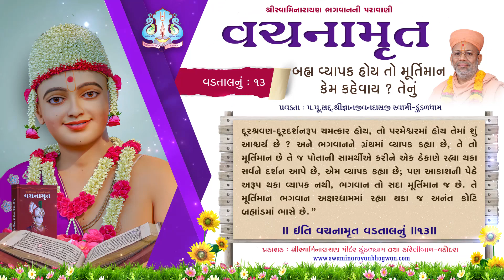Vachanamrut Vadtal 13 | વચનામૃત વડતાલ ૧૩ | Mul Granth | VideoBook | Pu.Gyanjivandasji Swami - Kundal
Track Name: Vachanamrut Vadtal 13 | Brahm Vyapak Hoy Te Murtiman Kem Kahevay ?
Guj. Track Name: વચનામૃત વડતાલ ૧૩ | બ્રહ્મ વ્યાપક હોય તે મૂર્તિમાન કેમ કહેવાય ?
Type: Other
Category: Video Book
Orator: Pu. Gyanjivandasji Swami - Kundaldham